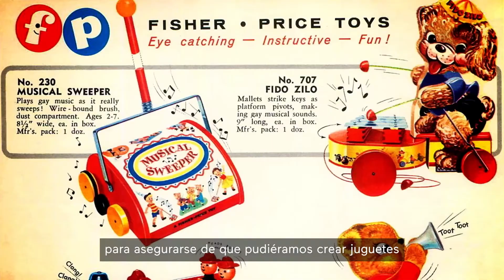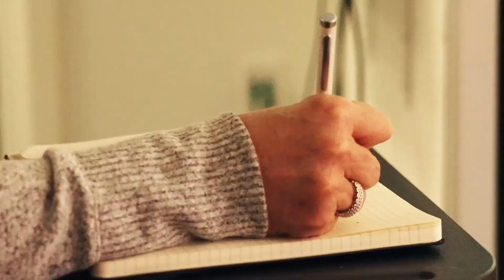Laboratorio de juego FisherPrice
Fisher-Price® sabe que los primeros años de vida desempeñan un papel crucial y, en su compromiso por acompañar a los pequeños y sus familias en cada etapa de su desarrollo, desde hace 60 años  cuenta con el Laboratorio de juego, el centro de investigación, diseño y prueba de juguetes más moderno, en el que los expertos y los niños ayudan a crear los mejores juguetes que les apoyen en su desarrollo.